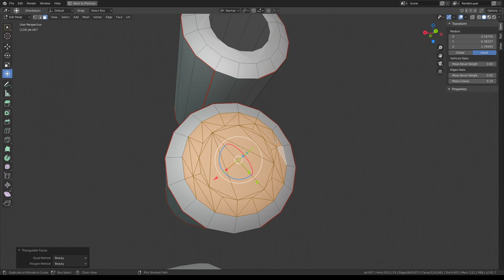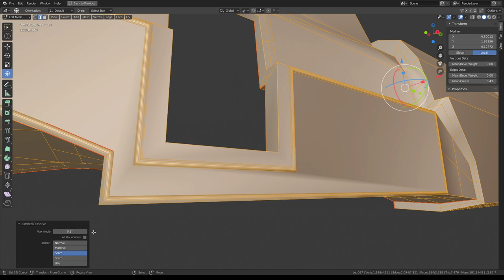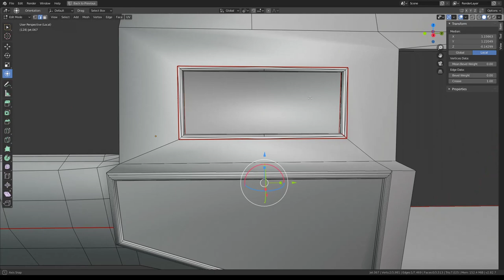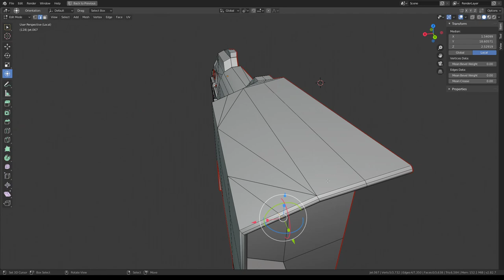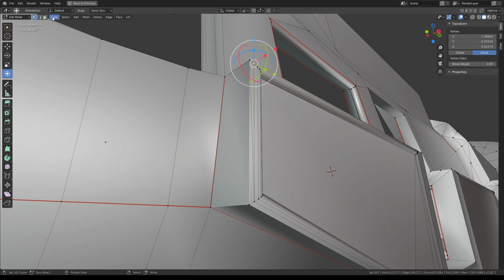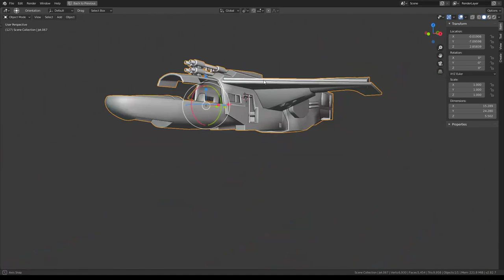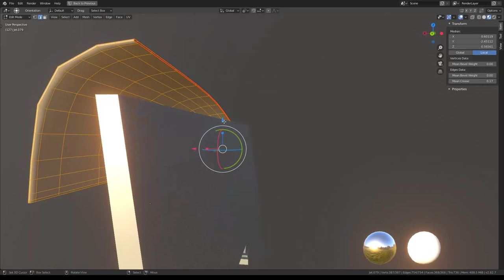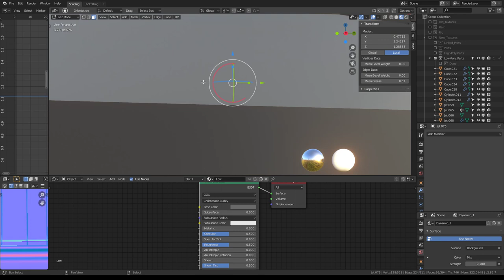Futuristic Combat Jet Upgrade ( WIP-Video 10)